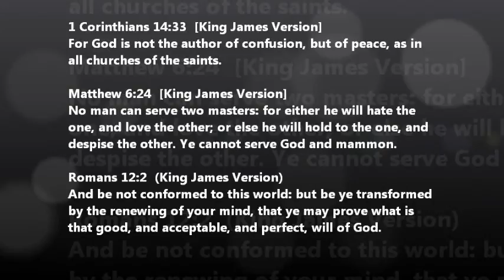52 - Clarifying PRIVATE versus PUBLIC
The fundamental error that leads people to make false assumptions which lead to false claims is the false belief that you can be a PRIVATE  INDIVIDUAL and at the same time be part of the PUBLIC SOCIAL AGGREGATE.  That is impossible!

The law is based on truth and fact, not on lies.
The individual private "Given" (Christian) name is a fact.
The public surname is a fiction, and a fiction is a lie!

Due to lack of knowledge (i.e. ignorance) people have a false belief that their name is the (ambiguous, merged, confused) combined "Legal Name" (e.g. JOHN SMITH).  But, this is a lie!  Therefore, if you use the law lie name you are being surety for a lie!

Again, the only truth and fact in law is the private individual "Given" (Christian) name on its own.  This is where your God-given and free graced Christian rights are if you accept the assurance of Christ Jesus.  If you with to deny Christ by joining the public social aggregate and by using their public combined "Legal Name", which is a fiction (lie), you extinguish your Christian rights.

God allows man to operate in error; but, God expects man to learn and change and a true Christian must separate from the social aggregate of secular unbelievers.  Throughout the body and at the end of this video we have posted a number of Scriptures with God's consistent message and God's will for us to be separate from unbelievers.